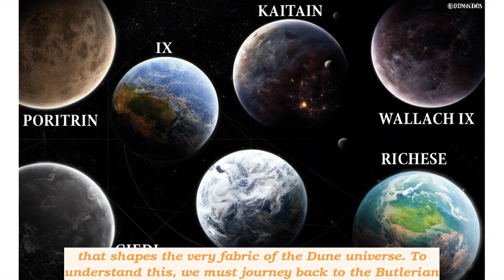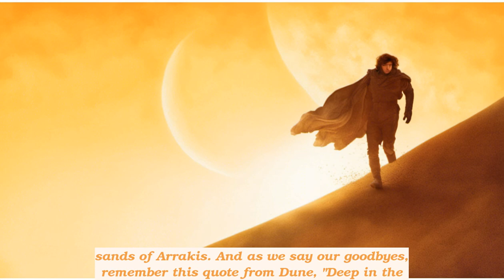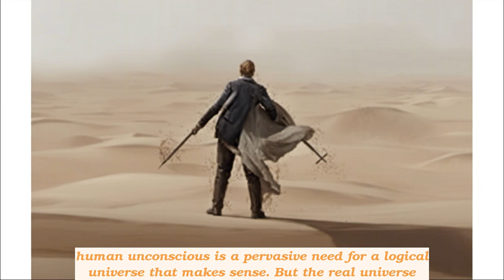Dune Lore 🤖 | Why are there NO COMPUTERS in the Dune story?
Welcome, fellow Dune enthusiasts. Today, we delve into a mystery that has puzzled many a fan. Why are there no computers in the Dune universe? This question, my friends, is not just a trivial detail, but a fundamental aspect of the Dune saga that shapes its entire narrative. So, let's embark on this journey together, and by the end, we'll have unraveled this enigma.

In the world of Dune, written by Frank Herbert, we are introduced to a universe where advanced technology and interstellar travel exist, but computers, artificial intelligence, and thinking machines are conspicuously absent. This is not a mere oversight by Herbert, but a deliberate choice.

The reason for this lies in the backstory of the Dune universe, specifically an event known as the Butlerian Jihad. This was a violent and catastrophic rebellion against thinking machines, which had enslaved humanity. The revolt was so profound that it led to a complete ban on the creation of machines in the likeness of a human mind.

This ban is not just a law, but a deeply ingrained religious and cultural taboo. It's a fear that has been passed down through generations, a collective trauma that shapes the society we see in Dune. This is why you see Mentats, human beings trained to mimic the analytical abilities of computers, and the Bene Gesserit, a sisterhood with almost supernatural abilities, developed through intense training and conditioning.

The absence of computers also gives rise to the Guild Navigators, mutated humans who can safely navigate space-time, a task that would typically require advanced computation. This is a universe where humanity has adapted to fill the void left by machines, leading to a society that is both fascinatingly alien and eerily familiar.

Now, let's delve a little deeper. The absence of computers in Dune is not just a plot device, but a commentary on our own society's dependence on technology. Herbert was wary of the unquestioning reliance on machines, and through Dune, he explores a universe where humanity has been forced to reclaim its autonomy.

This is a theme that resonates even more today, in our world of smartphones and AI. Dune forces us to question our own relationship with technology, and whether we control it, or it controls us.

So, there you have it. The absence of computers in Dune is not an oversight, but a deliberate choice that shapes the universe and its characters. It's a testament to Herbert's genius that he could envision a universe so technologically advanced, yet so fundamentally different from our own.

Before we wrap up, I'd love to hear your thoughts. Do you think a society like the one in Dune, free from the influence of computers, could exist?

We have many more mysteries to unravel, many more stories to explore.

And as we say goodbye, remember the words of Frank Herbert himself, "Deep in the human unconscious is a pervasive need for a logical universe that makes sense. But the real universe is always one step beyond logic."

Until next time, fellow Dune enthusiasts, may your universe always be one step beyond logic.

Free Audible Trial Link to Dune Audiobook